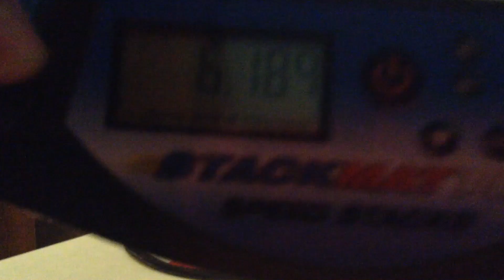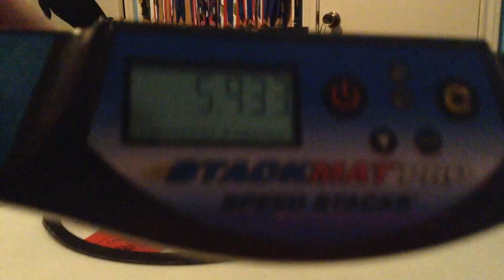Some Fast Times + My First Five with Snaptops!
It's about time I got a five with snaptops! LOL!